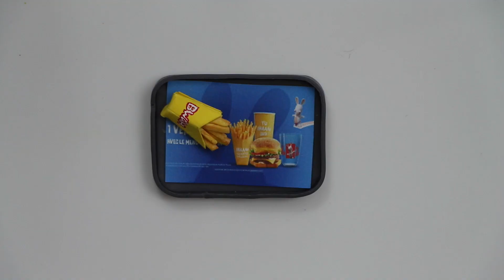Menu Quick Lapins Crétins⎪miniature Fimo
N'oubliez pas de mettre TeamPatachou dans la description de vos photos sur Instagram (si votre compte est publique bien-sûr) si vous reproduisez une de mes créations. Elle finira peut-être à la fin de mes vidéos Fimo! 😍